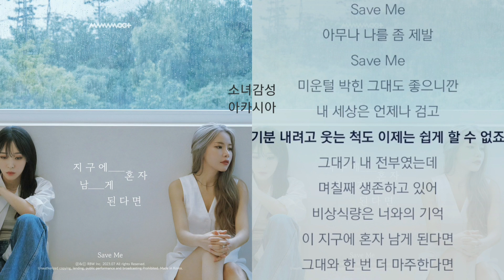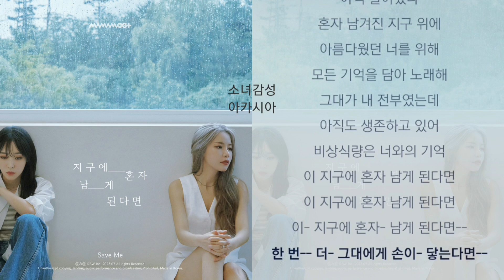마마무+ ♡ 지구에 혼자 남게 된다면 (Save Me) 1시간